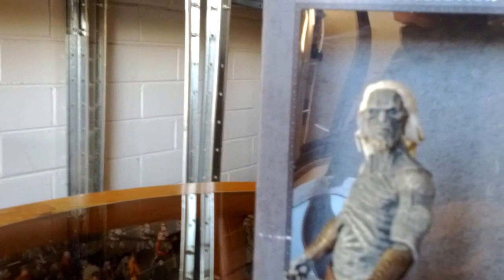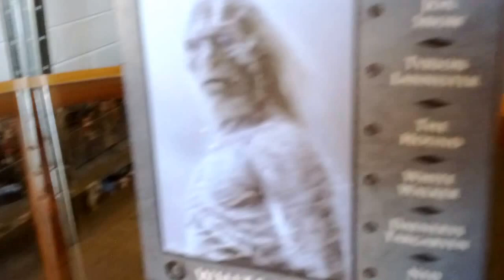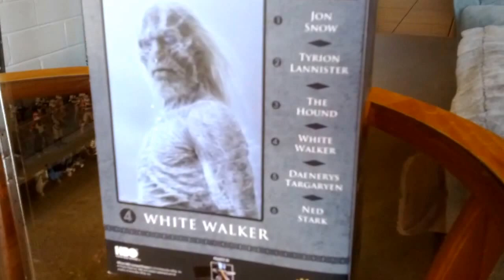WHITE WALKER. GAME OF THRONES LEGACY COLLECTION #4